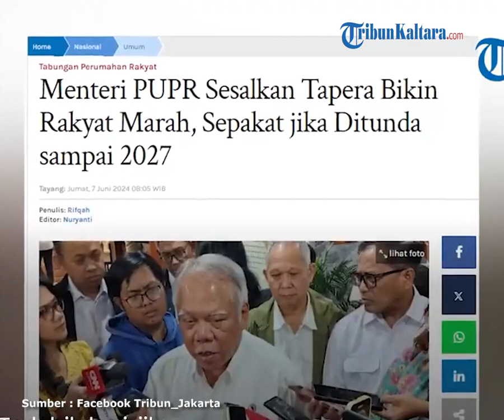Menteri PUPR Sesalkan Tapera Bikin Rakyat Marah, Sepakat jika Ditunda sampai 2027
TRIBUN-VIDEO.COM - Menteri PUPR, Basuki Hadimuljono turut mengomentari program pemerintah yakni Tabungan Perumahan Rakyat (Tapera).

Ia sepakat jika program Tapera ditunda sampa 2027.

Dikutip dari Tribunnews.com, hal itu disampaikan oleh Pak Bas seusai menghadiri rapat kerja bersama Komisi V DPR pada Kamis (6/6).

Ia sepakat dengan Menteri Keuangan Sri Mulyani jika program Tapera ditunda.

Terlebih, program dengan kebijakan pemotongan gaji menimbulkan kemarahan rakyat.

Oleh sebab itu, Basuki mengaku menyesal dengan program Tapera tersebut.

Basuki sendiri berpendapat program Tapera ini tidak perlu tergesa-gesa penerapannya.

Terlebih lagi, jika belum siap dijalankan.

Menteri PUPR itu menyebutkan, pemerintah sudah menyusun aturan soal Tapera itu sejak 2016 silam.

Kemudian, ia dan Sri Mulyani melakukan pengecekan kredibilitas, hingga akhirnya pemungutan iuran diundur sampai 2027.

Oleh karenanya, Basuki mengaku setuju jika DPR atau MPR mengusulkan iuran Tapera tersebut ditunda.

Pasalnya, Pak Bas menilai program Tapera ini juga harus melihat kesiapan masyarakat.

"menurut saya pribadi, kalau memang ini belum siap kenapa kita harus tergesa-gesa" ujar Basuki.

"jadi effortnya dengan kemarahan ini saya pikir saya nyesel betul, saya nggak legowo lah", imbuh Menteri PUPR.

(Tribun-Video.com)